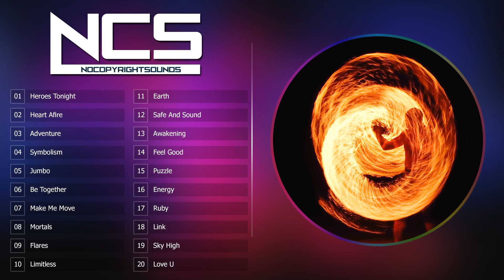Top 20 Most Popular Songs by NCS • Best of NCS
Credits for NCS